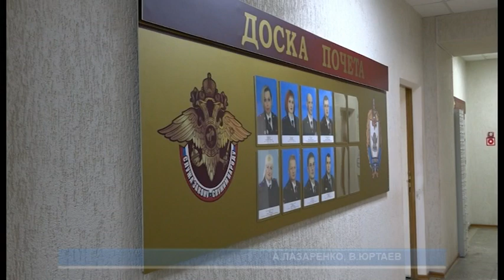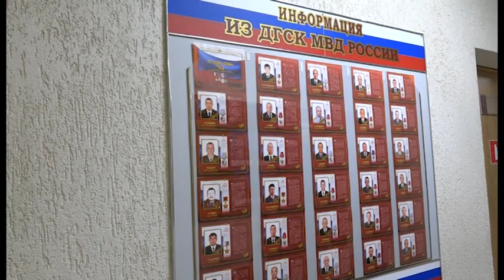Зареченцы могут поступить в учебные заведения МВД